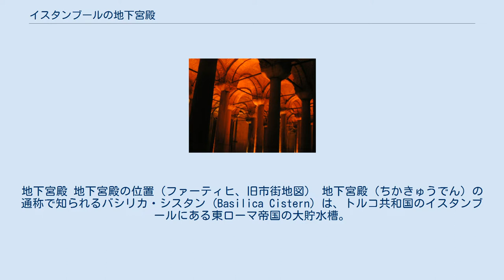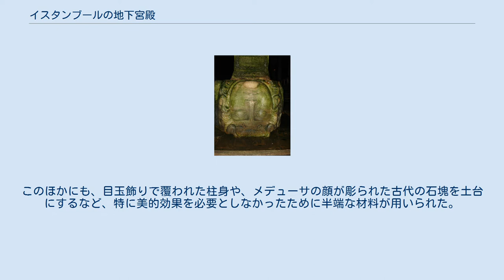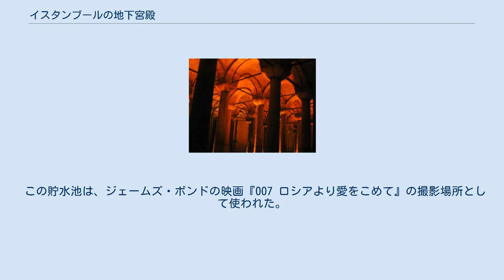イスタンブールの地下宮殿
地下宮殿 地下宮殿の位置（ファーティヒ、旧市街地図） 地下宮殿（ちかきゅうでん）の通称で知られるバシリカ・シスタン (Basilica Cistern) は、トルコ共和国のイスタンブールにある東ローマ帝国の大貯水槽。
トルコ語では「地下宮殿」を意味するイェレバタン・サラユ (Yerebatan Sarayı) 、あるいは「地下貯水池」を意味するイェレバタン・サルヌジュ (Yerebatan Sarnıcı) という名前で呼ばれている。
 現存する東ローマ帝国の貯水池としては最大のものである。
現在は一般にも公開され、イスタンブール歴史地域として世界遺産にも登録されている。
 この大会堂規模の大きさを持つ貯水池は、東ローマ帝国の皇帝ユスティニアヌスによって建設されたものである。
かつてここには柱廊によって囲まれた中庭を有するフォルムのような空間があり、裁判や商業活動に利用されていた。
ユスティニアヌス帝はこれを解体し、最も南にあった柱廊の部分を掘り下げて、この貯水槽を設置した。
 貯水槽は長さ138m・幅65mの長方形の空間で、高さ9m、1列12本で28列、合計336本の大理石円柱を備え、それぞれが煉瓦造の交差ヴォールトを支える。
これによって78,000m3の水を貯えることができる。
円柱のうち、98本は5世紀に流行したアカンサス柱頭を備えたもので、おそらく流行遅れの在庫処分品であったらしい。
このほかにも、目玉飾りで覆われた柱身や、メデューサの顔が彫られた古代の石塊を土台にするなど、特に美的効果を必要としなかったために半端な材料が用いられた。
壁体は、水を通さない特殊なモルタルでおおわれた厚さ4mの耐火レンガの壁に囲まれている。
コンスタンティノポリスの給水については不明な点が多く、この貯水池の水がどこからやってきたのかについては明確ではない。
おそらく街の北19kmにあるベルグラードの森から供給されたと考えられるが、現在残る水路はオスマン帝国によって作られたもので、「ユスティニアヌスの水道橋」と呼ばれるものも16世紀に創られたものである。
 この貯水池は、ジェームズ・ボンドの映画『007 ロシアより愛をこめて』の撮影場所として使われた。
その後、補修作業を行った後に1980年から一般公開された。